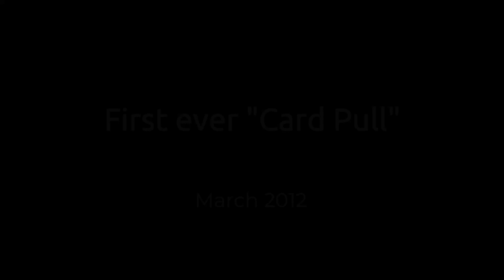First Card Pull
My first ever "Card Pull" March 2012 on a preach at a place I call Sam's Tree Stand after my mate Sam was successful at taking his first ever Sambar stag the previous year. Taken on a Little Acorn Trail Camera. Ignore date and time stamp. Taken February March 2012. Video quality has certainly improved over the years and low glow LEDs are a god send.